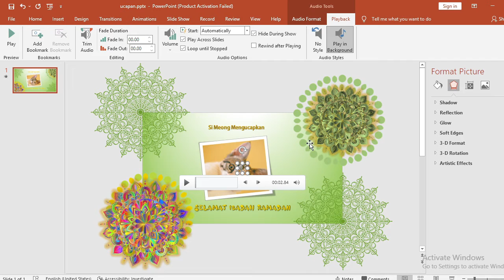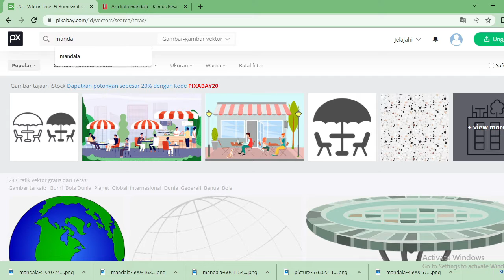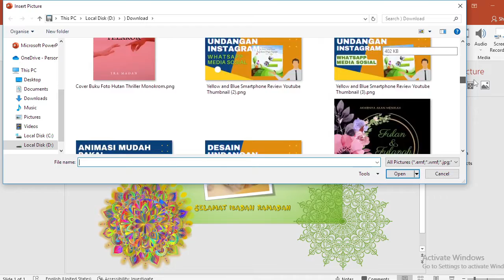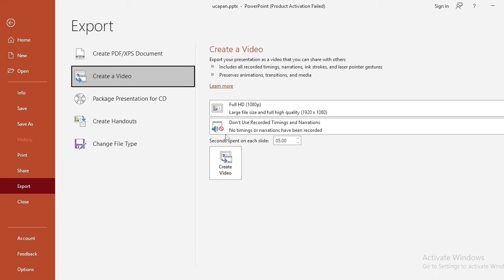Cara Buat Ucapan Marhaban Ya Ramadhan yang Indah Menarik dengan PowerPoint berhiasan no copyright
Cara Buat Ucapan Marhaban Ya Ramadhan yang Indah Menarik dengan PowerPoint  berhiasan no copyright . Hiburan sederhana dan informatif